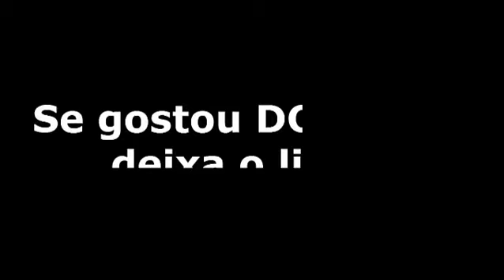game play aleatorio strikers 1945 aleatorio 6